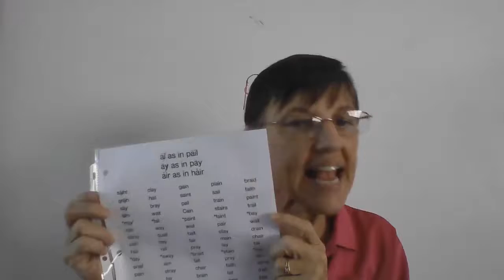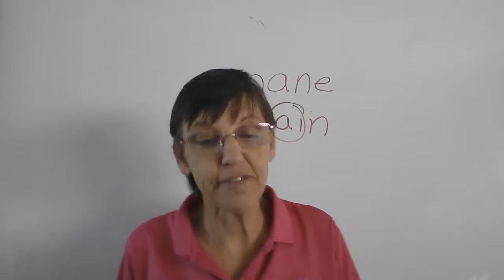Lunes 27 Primer Victory Drill